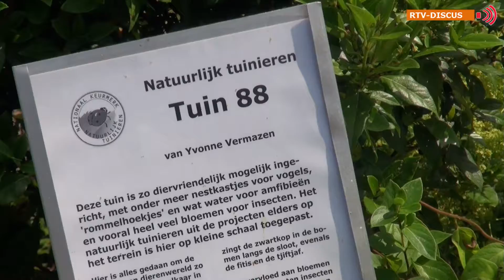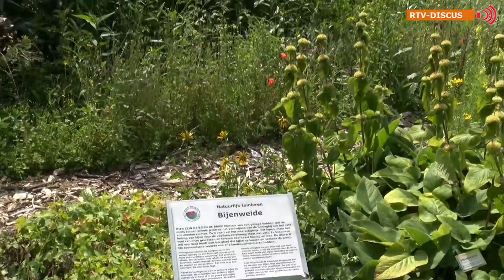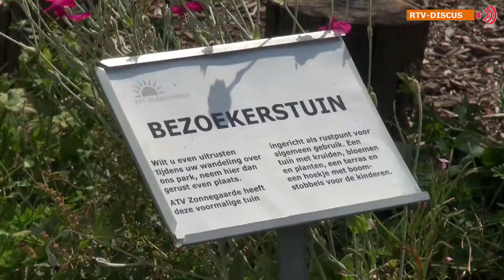RTV Discus Asfalt door ecotuinen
Een rapportgage over een prachtig volkstuincomplex gelegen aan de Erasmusweg, en het voornemen
van de gemeente om hier doorheen een fietspad, voetpad en berm doorheen aan te leggen.